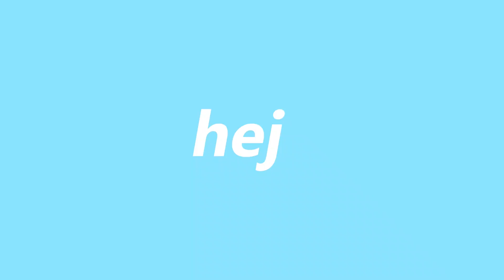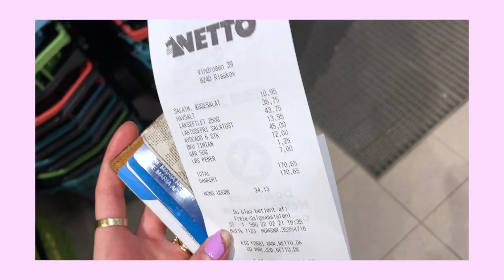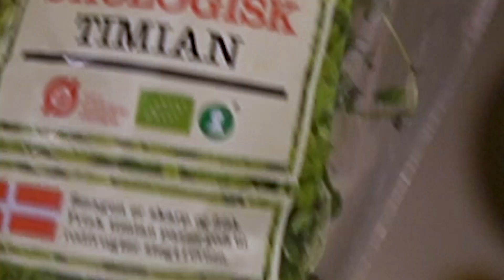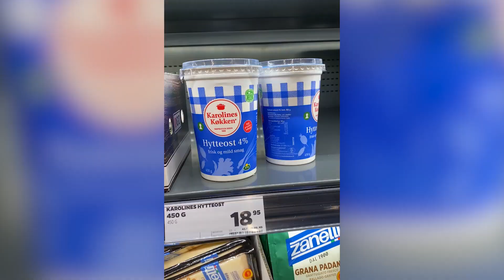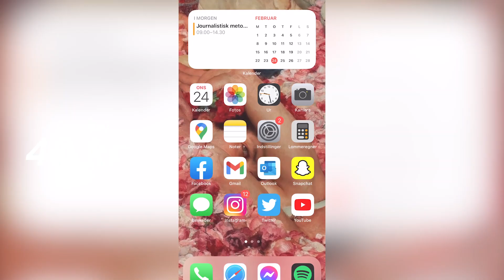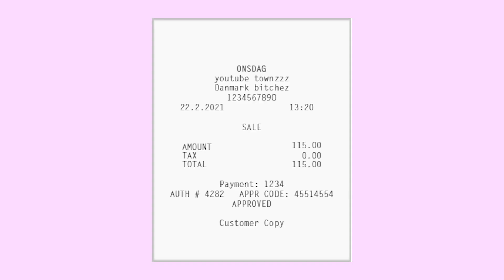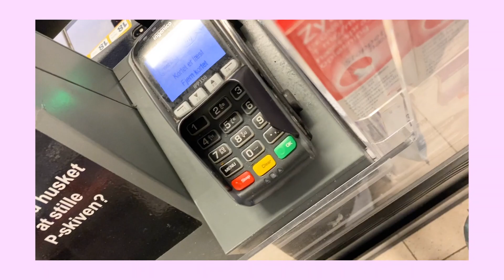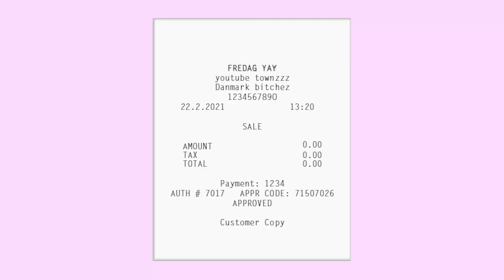Hvor mange penge bruger jeg på en uge?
Reklame for NA-KD. Koden 'tinemaria30' giver 30% og er gyldigt til og med 1. marts 2021.

Køb mit merch her, og vær en del af familien :D

Find mig på mine sociale medier!

Om mig:
Beskæftigelse: Jeg er fuldtidsyoutuber og starter på journalistuddannelsen på DMJX februar 2021
Hvor?: Århus
Kamera: Sony a6400 + Sigma 16 mm. f1.4 eller Sony 16-35 mm.
Redigering: Adobe Premiere Pro
Status: